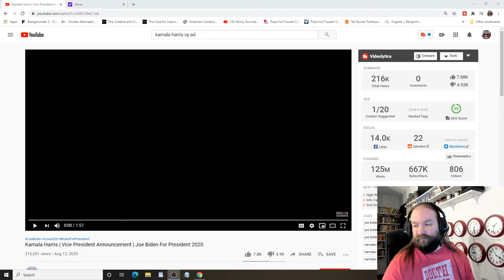Kamala Harris's TERRIBLE Commercial for VP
Well I wish that I had gotten to this before the 2020 election but here it is a terrible commercial for Kamala Harris